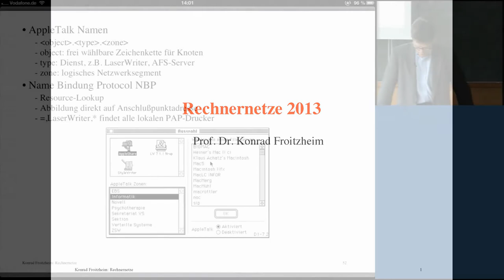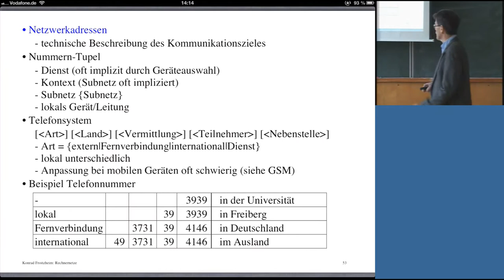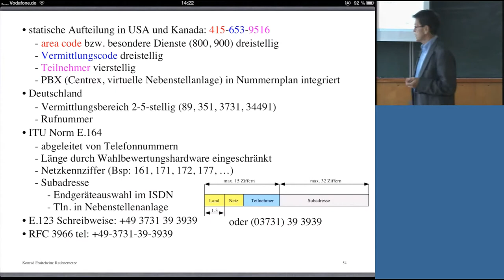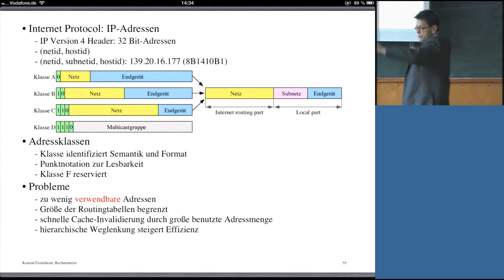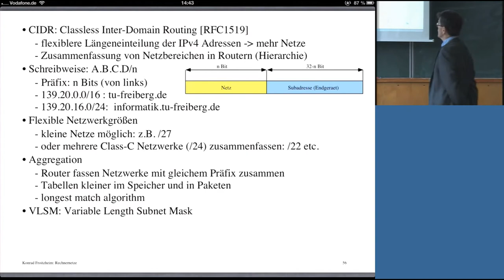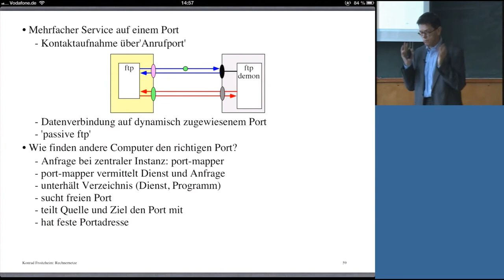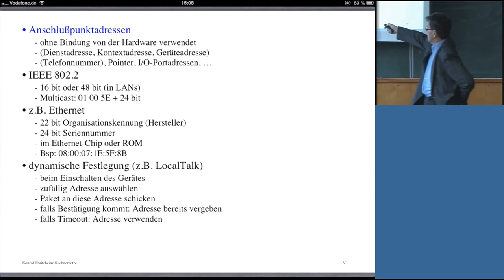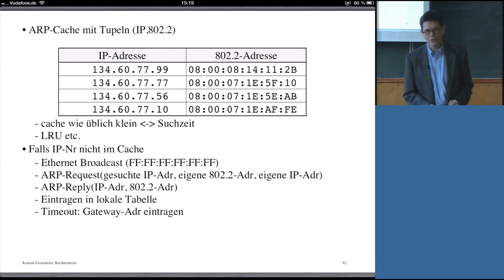Rechnernetze, Professor Froitzheim, Vorlesung 05, 28.10.2013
Vorlesung: Rechnernetze
Vorlesungsnummer: 05
Dozent: Professor Konrad Froitzheim
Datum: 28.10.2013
Beschreibung: Vorlesungsunterlagen (kein Skriptum) finden Sie hier unter:
00:00:06 1.6 rekursiv (Server fragt andere DNS-Server), ITU X.500
00:01:15 1.6 AppleTalk Namen, Name Bindung Protocol NBP
00:07:40 1.6 Netzwerkadress., ..., Telefonsyst., Bsp. Tel.nummer
00:15:50 1.6 Aufteilung USA, Can, Dtl., ITU Norm E.164, ...
00:26:22 1.6 Internet Protocol: IP-Adressen, Adressklassen, ...
00:37:24 1.6 CIDR,..., Flexible Netzwerkgrößen, Aggregation, ...
00:42:22 1.6 IPv6: neuer Header, ..., Unicast-Adressen
00:49:35 1.6 Portkonzept, Well-known-ports ...
00:55:29 1.6 Port-Service, Port-Suche
01:01:44 1.6 Anschlusspunktadressen, IEEE 802.2, ...
01:11:13 1.6 Adress Resolution Protocol ARP (RFC826), ...